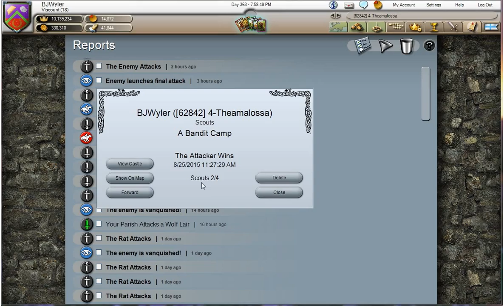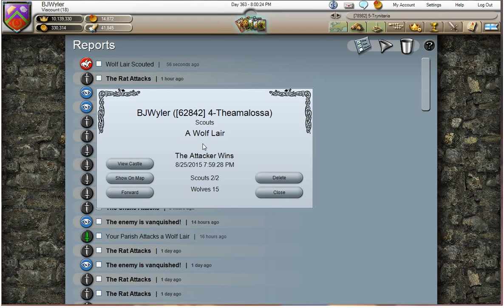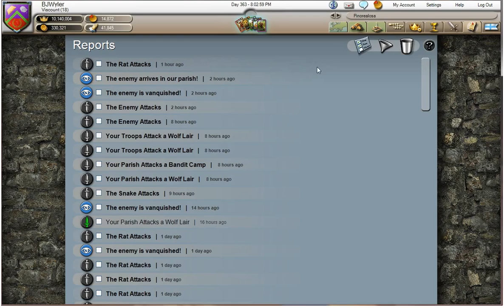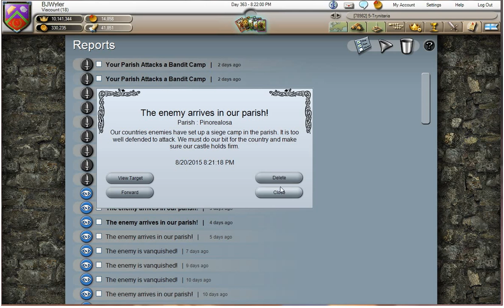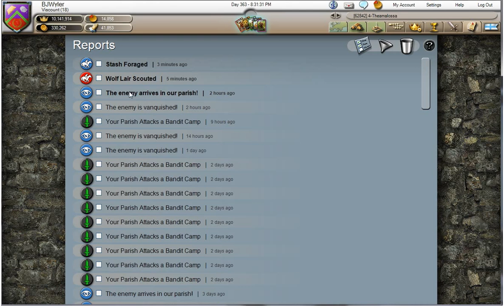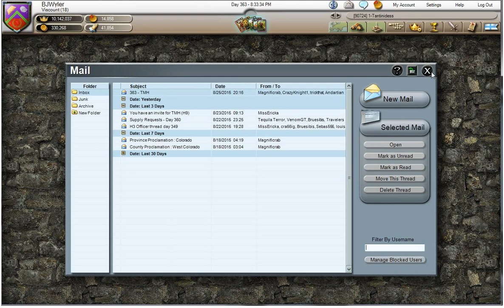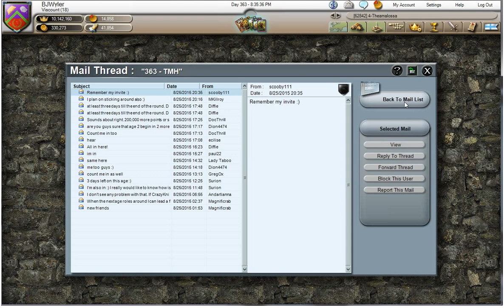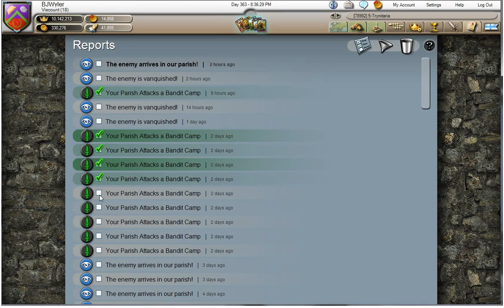Stronghold Kingdoms - Laying Down the Law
As the final Glory Round nears its conclusion, we send out the Parish armies to hunt down Bandits in Colorado and New Mexico.